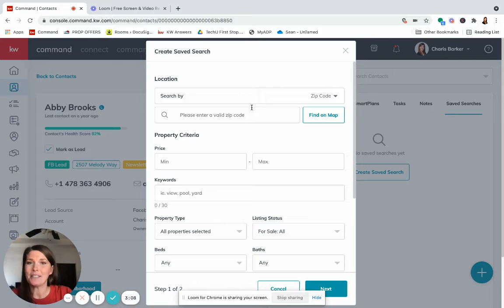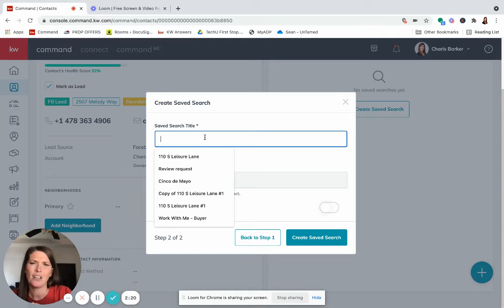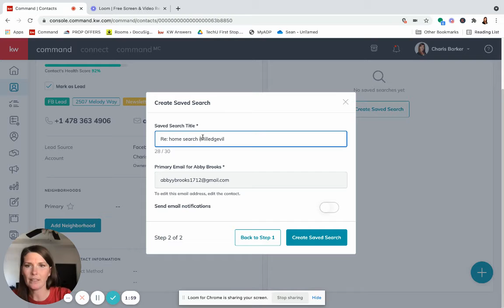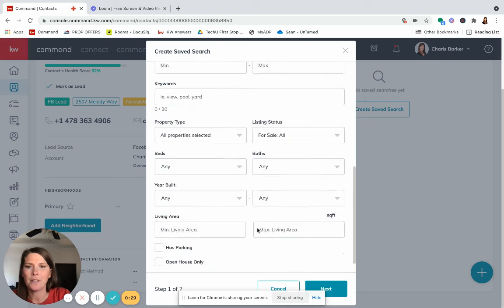Custom Searches for Contacts in Command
Charis demonstrates how to do custom searches on Command and explains why its important to utilize your KW website and app.